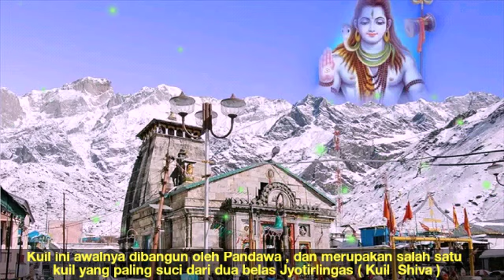Misteri dan keajaiban kemunculan batu raksasa di Kuil Siwa yang dibuat oleh Pandawa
Peristiwa ini benar-benar terjadi dan sampai sekarang tetap jadi misteri kenapa ada batu besar muncul tiba-tiba saat banjir menerjang Kuil Siwa atau Kedartnah Mandir.

Kuil ini letaknya di lereng Himalaya yang awalnya didirikan oleh Pandawa ketika melakukan perjalanan suci ke puncak gunung Kailash untuk melakukan penebusam dosa.

Bagaimama peristiwa itu bisa terjadi ?
Kapan peristiwa itu terjadi ?

yuk...simak vidionya sampai selesai semoga bermanfaat dan menambah pengetahuan kita semua